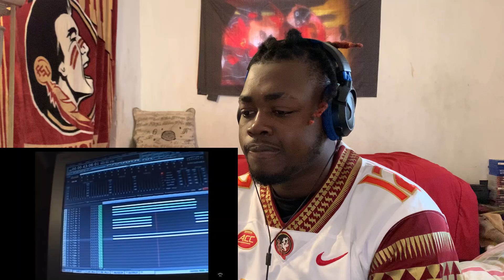Treal T.V. (Hosted by Mac Dre & Thizelle Washington): Part I.Reaction